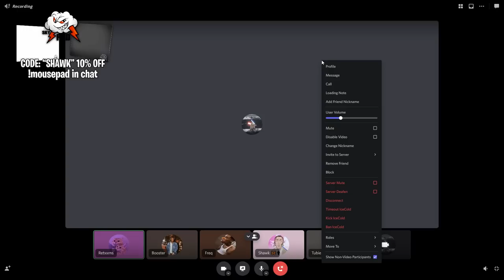Champions With PERMA-DEATH VS 5 Silvers - Who Wins? - Rainbow Six Siege